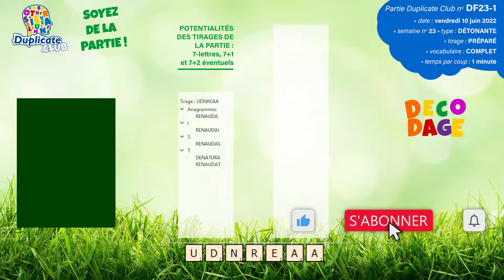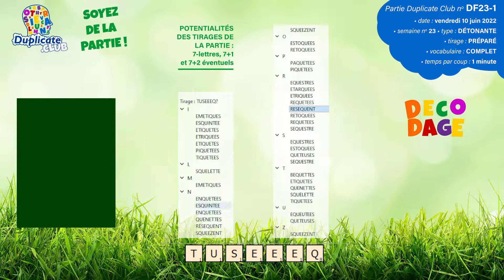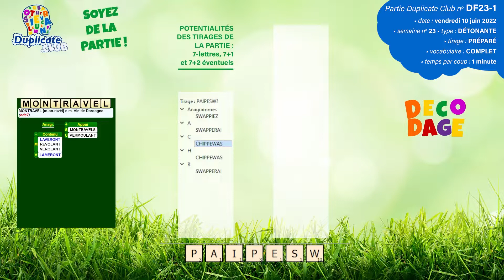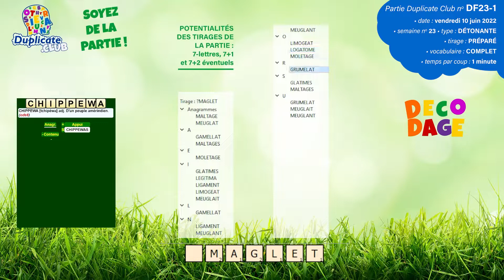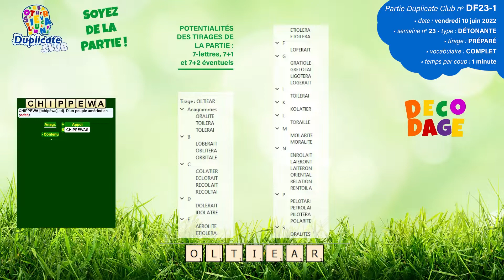🔠💥 ⚡Partie DF23-1 - Scrabble Duplicate - Détonante - 1' - Vocabulaire Complet - Vendredi 10/06/2022